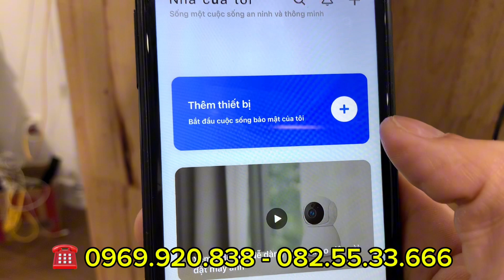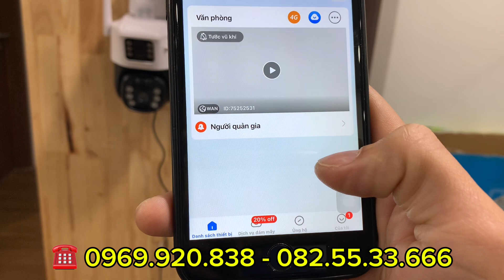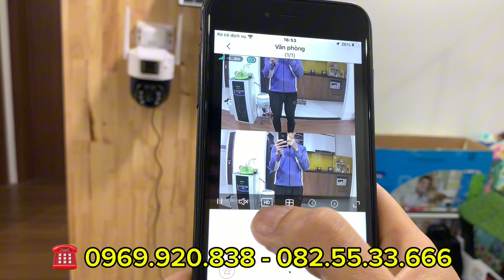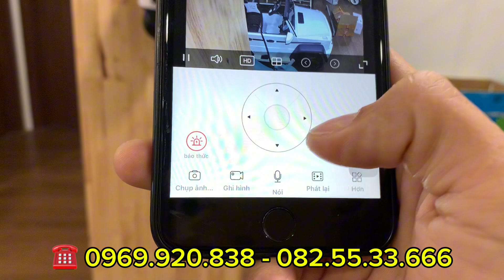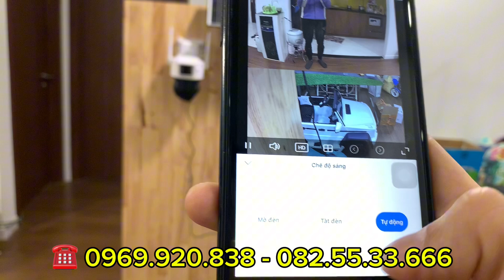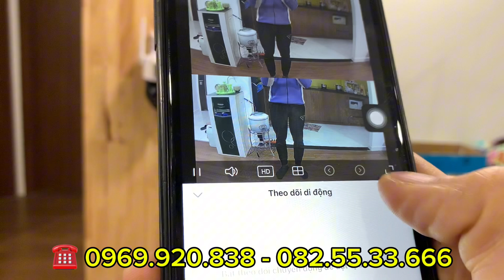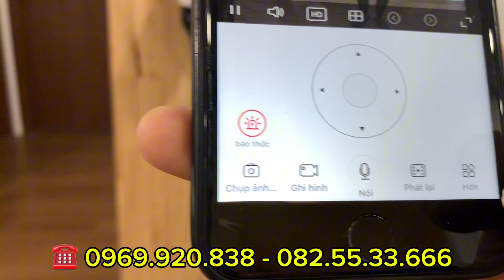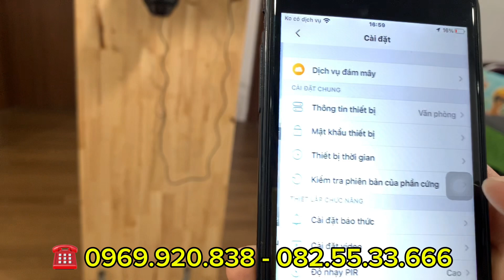Camera Năng Lượng Mặt Trời 4G , Camera 2 Mắt GIÁM SÁT CHUYÊN LẮP Những Nơi KHÔNG CÓ ĐIỆN, Mạng Wifi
Nếu bạn đang tìm mua một mẫu camera giám sát, camera gia đình, camera an ninh thì đừng nên bỏ qua video này nhé đặc biệt là những bác nào nhà không có điện, không có mạng wifi mà vẫn muốn lắp camera giám sát thì hãy xem hết video này để hiểu rõ hơn về sản phẩm này nhé.
 Hôm nay mình muốn giới thiệu đến tất cả các bạn về một mẫu camera 2 đầu tích hợp 2 mắt trên cùng một camera giúp bạn hoàn toàn có thể quan sát được nhiều góc quay khác nhau, ngoài ra bộ sản phẩm này sử dụng chạy bằng pin năng lượng mặt trời giúp bạn sử dụng được lâu dài mà không phải lo cắm điện. Camera 2 mắt này gắn sim 4g tốc độ cao vào là bạn hoàn toàn có thể xem được từ xa không giới hạn khoảng cách

CÁC ƯU ĐIỂM CỦA CAMERA 2 MẮT GẮN SIM 4G NĂNG LƯỢNG MẶT TRỜI
- Xem được ở những nơi không có điện, mạng wifi vẫn sử dụng ngon
- Quay đêm có màu
- Đàm thoại 2 chiều cực nhạy
- Có cảnh báo chuyển động khi có vật di chuyển
- Bám theo chuyển động tức người đi đến đâu mắt camera xoay đến đó
- 1 ngày nắng sử dụng được 7 ngày mưa
Tặng kèm thẻ nhớ 128gb chính hãng
*** Xem thêm các sản phẩm Camera siêu Nhỏ Quay L é n khác của Kênh tại đây: